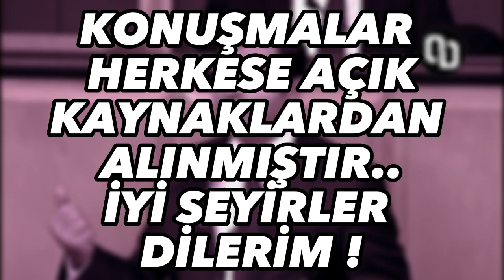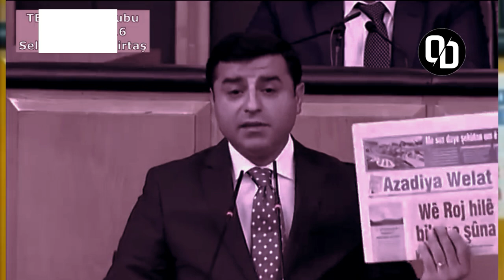Demirtaş Bakın 2 Yıl Önce Ne Demişti ?!